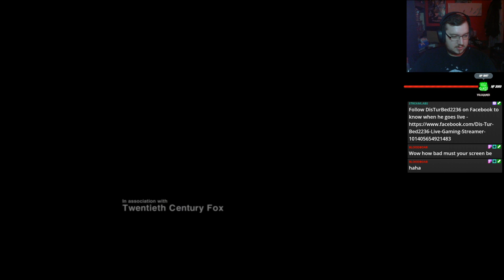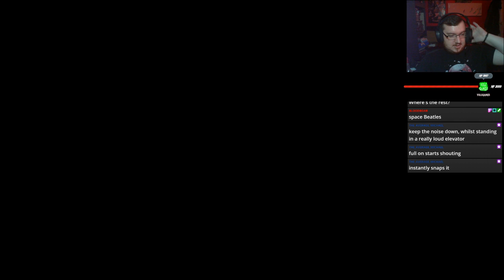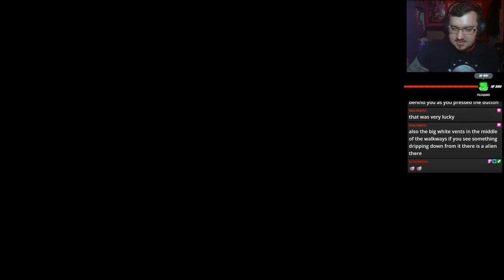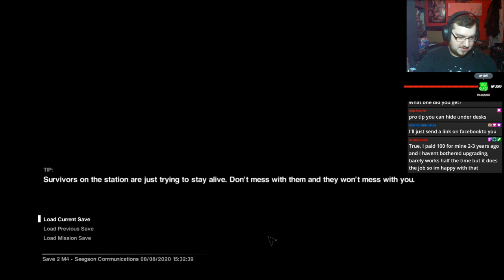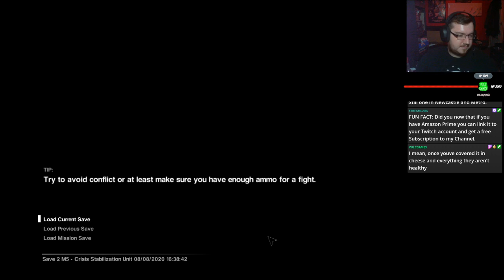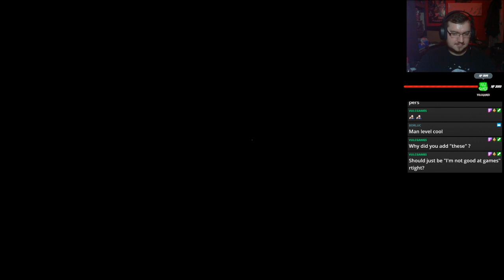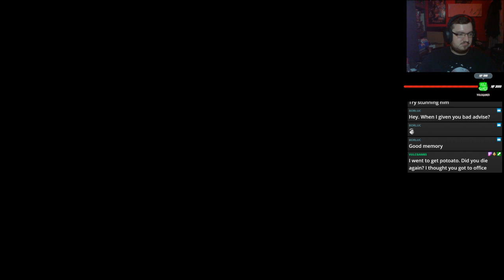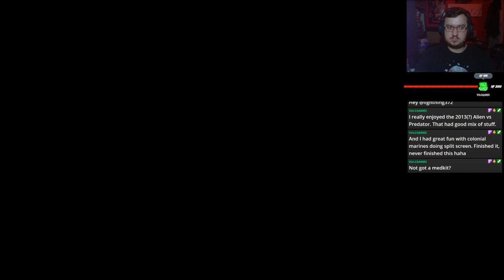Alien: Isolation - Blind HARD Playthrough - Part One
Part One of my HARD Alien: Isolation Blind Playthrough as part of my latest Spoopy Saturday Stream.